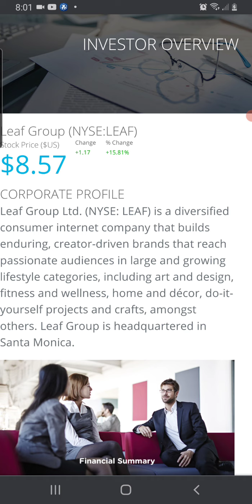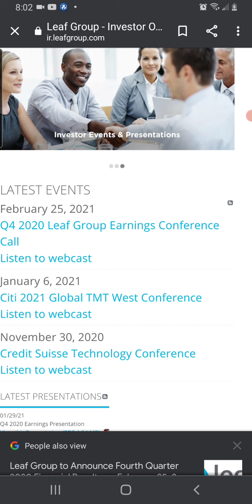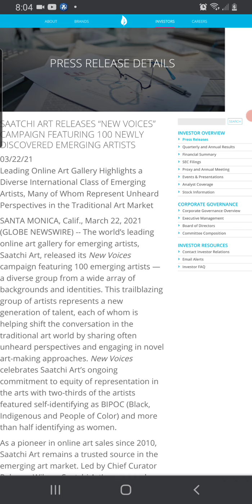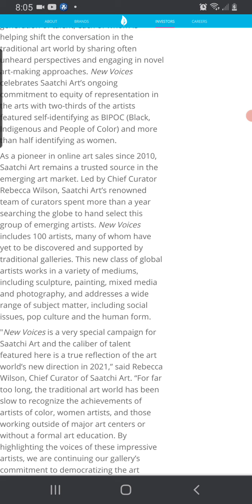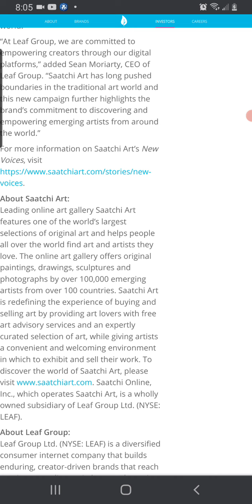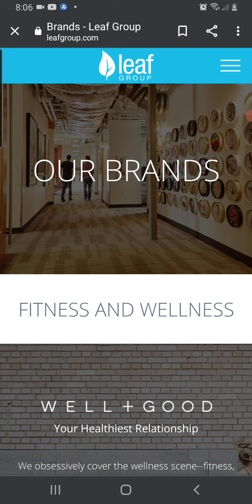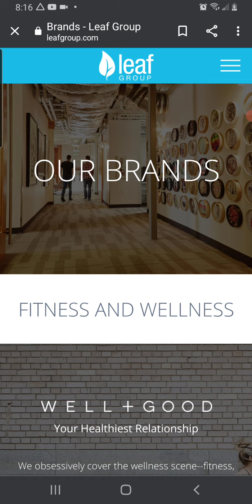NFT CRAZE DONT MISS OUT ON THE GAINS💯🔥🔥💸💸🤑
(LEAF)  GROUP IS A GREAT STOCK 4 YOUR RADAR GUYS iTS A POSSIBLE NFT PLAYWHAT I MEAN BUY THAT IS IT CAN POSSIBILITY RUN UP LIKE ALOT OF THESE STOCKS THAT ARE CORRALATED WITH THE NFT CRAZEE THATS GOING ON RIGHT NOW

THEY ARE A ONLINE ART STORE AMONG OTHER PRODUCTS ON THERE WEBSITE I JUST THINK THEY CAN BENIFIT FRIM THE NFT 💥 BOOM GOING ON IN THE CRYPTO SPACE RIGHT NOW ALOT OF STOCKS HAVE RAN UP HUNDREDS OF % IN PAST WEEKS..

WALL ST ANALYSIS GUVE IT A STRONG BUY WITH PRICE TARGET OF $17.91 WHUCH WOULD B A 108% RETURN EHUCH IS SUPER GOOD IF U ASK ME.

THIS IS CRYPTO AND STOCK TALK WITH JAIME G MUCH LOVE YOUTUBE FAMS PEACE ✌

Join Robinhood with my link and we'll both get a free stock 🤝